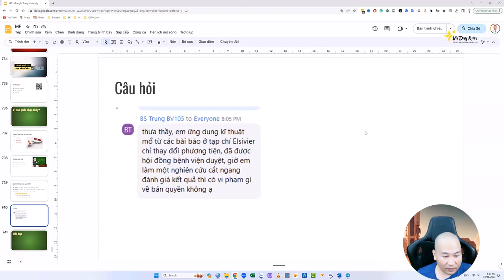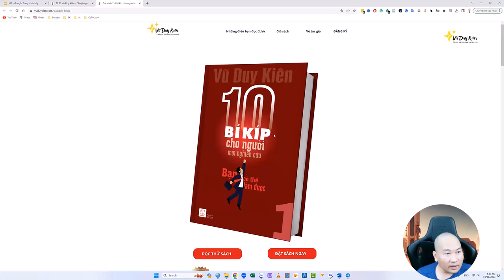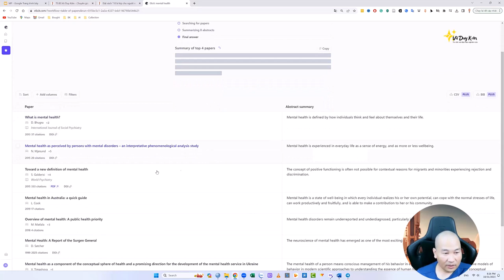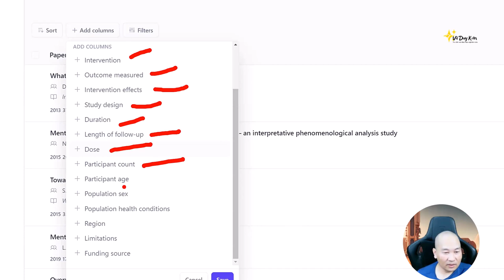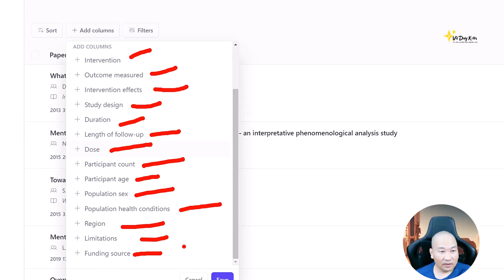Bản quyền phẫu thuật và lấy thông tin bài báo vào excel | TS.BS.Vũ Duy Kiên